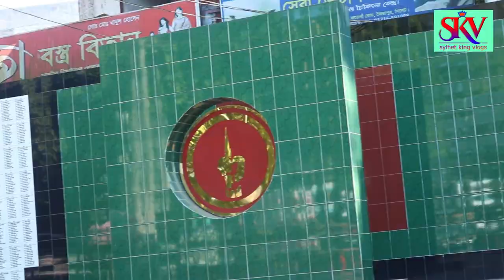Raja Gour Govinda রাজা গৌড় গোবিন্দ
Raja Gour Govinda  গৌড় গোবিন্দ

রাজাগৌড়গোবিন্দ
১৩০০ শতকের শ্রীহট্ট অঞ্চলের খণ্ড রাজ্য গৌড়ের শাসক। তার নাম গোবিন্দ; এর সাথে রাজ্যের নাম গৌর সংযুক্ত হয়ে তিনি 'গৌর গোবিন্দ' নামে অভিহিত হন। রাজা গৌর গোবিন্দ ছিলেন ধার্মিক হিন্দু। ধর্ম পালনে ছিলেন কঠোর । অন্য ধর্মের প্রতি ছিলেন খুবই অশ্রদ্ধাশীল ও অসহিঞ্চু। শ্রীহট্ট ইতিহাসে তিনি অত্যাচারী রাজা হিসাবে সর্বশ্রেষ্ঠ। শাহ জালাল সিলেট অভিযানে মুসলমান সৈন্যবাহিনীর গৌর জয় হলে রাজা গৌড় ছেড়ে পালিয়ে যান এবং সিলেট মুসলমানদের শাসনাধীন হয়। [১][২]

ঐতিহাসিক ঘটনা ও গৌড় গোবিন্দ
ঐতিহাসিক বর্ণনা অনুসারে তুর্কিদের বঙ্গ বিজয়ের মধ্য দিয়ে শ্রীহট্টে মুসলমান জনবসতি গড়ে ওঠে ছিল । সিলেটের টুলটিকর মহল্লায় ও হবিগঞ্জের তরফে তত্কালে মুসলমানরা বসতি গড়েছিলেন। এ সময় শ্রীহট্টের গৌড় রাজ্যে গৌড়-গোবিন্দ নামে এক অত্যাচারী রাজা ছিল। গৌড় রাজ্যের অধিবাসী বুরহান উদ্দীন নামক জনৈক মুসলমান নিজ ছেলের জন্মোত্সব উপলক্ষে গরু জবাই করে গৌড়ের হিন্দু রাজা গৌড় গোবিন্দের কাছে অপরাধী সাব্যস্ত হন। এ কারণে, গোবিন্দ বুরহান উদ্দীনের শিশু ছেলেকে ধরে নিয়ে হত্যা করে। এই ঘটনার বিত্তিতে হজরত শাহ জালাল (রহ) এর সিলেট আগমন এবং রাজা গোবিন্দের পতন ঘটে বলে মনে করা হয়।[২]